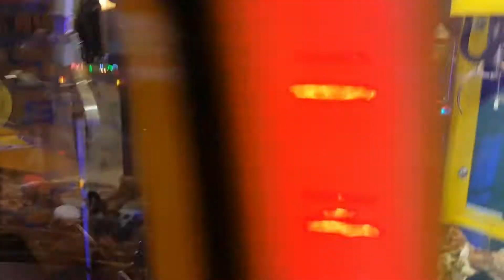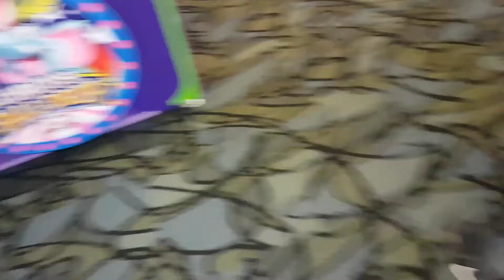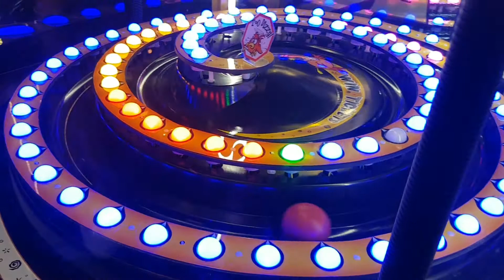Dizzy Chicken JACKPOT!!! Arcade Fun!